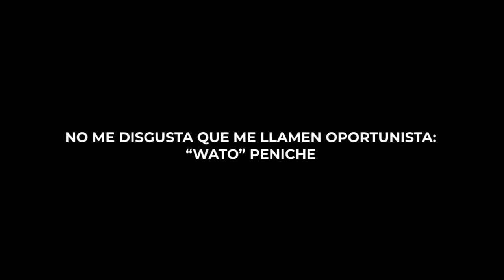NO ME DISGUSTA QUE ME LLAMEN OPORTUNISTA: “WATO” PENICHE